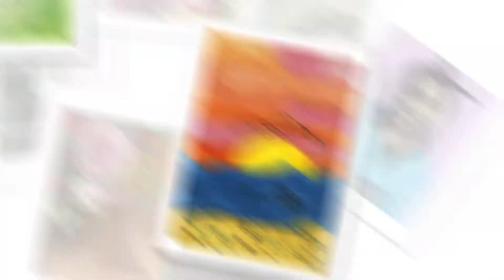2018 Harbor Wide K 12 Student Art Competition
San Pedro Art Association student art show "Teaser" 2018 ( 1st Promo of scanned art works featuring over 33 schools in under a minute) for opening reception June 3rd, 2pm-5pm at Crafted 112 E 22nd St, San Pedro, CA 90731-video montage by Krisjan Klenow